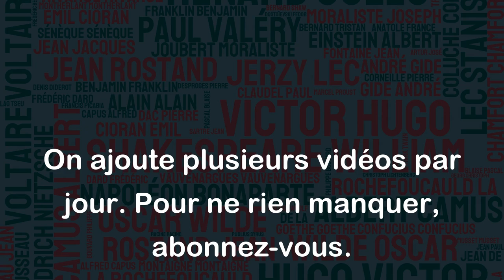Si le travail c'est l'opium du peuple, alors je ne veux pas finir drogué... - Boris Vian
Cette citation de Boris Vian est une manière originale de réfléchir à notre rapport au travail. Elle met en évidence l'idée que le travail peut être perçu comme une forme d'addiction, qui nous absorbe complètement et nous empêche de profiter de la vie.
La phrase est également ironique, car elle pousse cette idée à l'extrême en affirmant qu'il est préférable de ne pas être "drogué" par le travail. Elle invite donc à trouver un équilibre entre le travail et les autres aspects de la vie, notamment la détente et les loisirs.
En somme, cette citation invite chacun à réfléchir sur sa propre relation au travail et à se questionner sur l'importance qu'on donne à celui-ci dans sa vie.